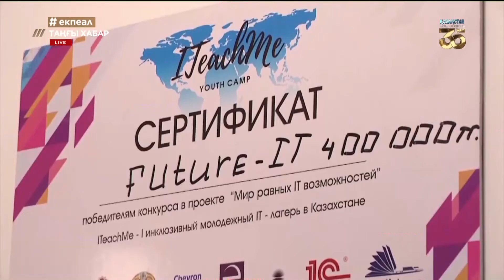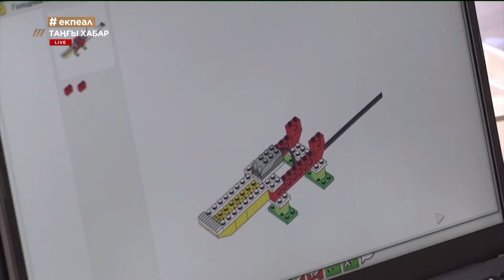Тағдырына мойымаған жан